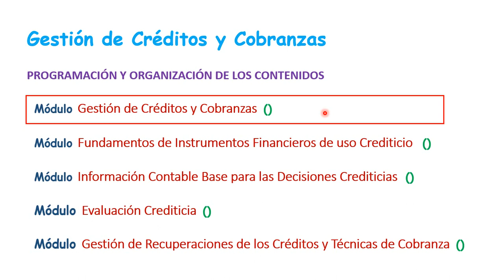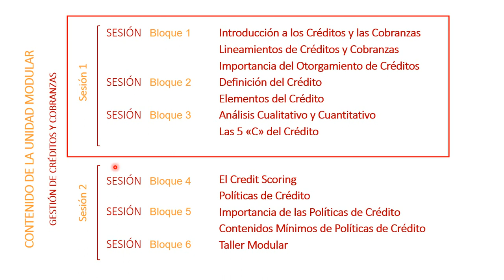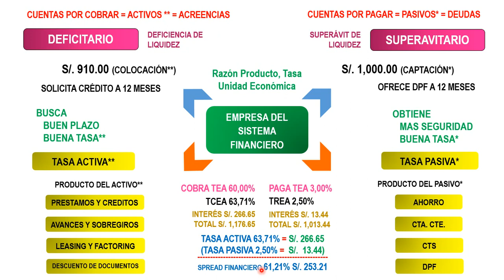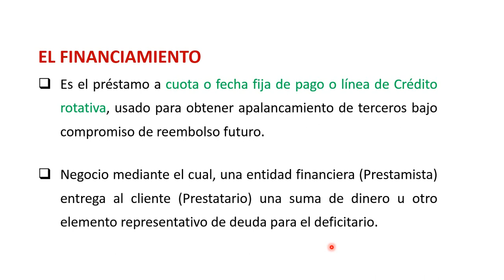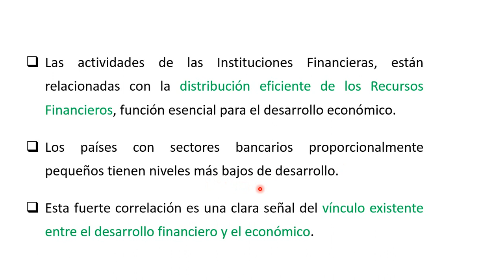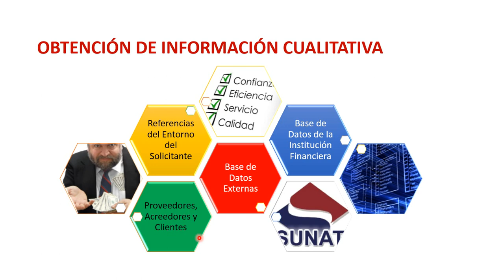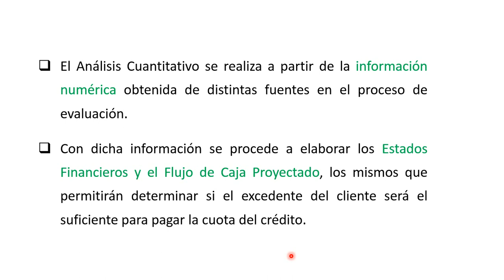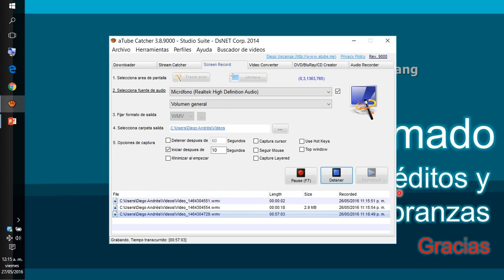Diplomado Gestión de Créditos y Cobranzas I